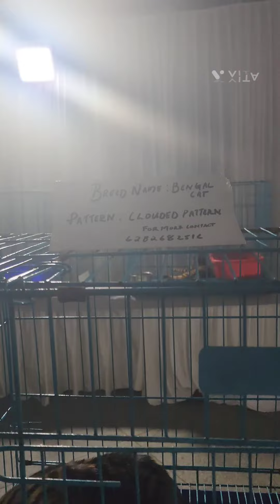Palthu Janwar pets petshow thrissur /sobhamall